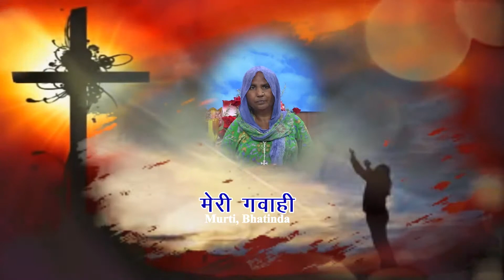Miracle of Jesus, Murti Bhatinda, Prarthana Bhawan